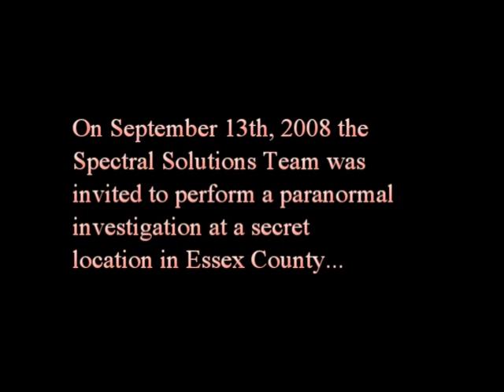Spectral Solutions Derelict Chapel Trailer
to meet Windsor, Ontario's paranormal research team!